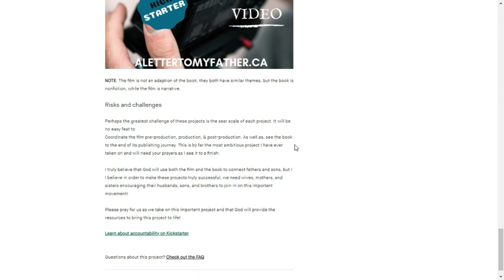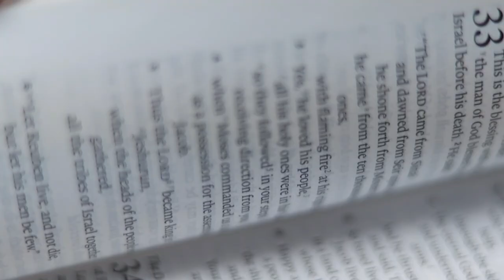What is a DISCIPLE?